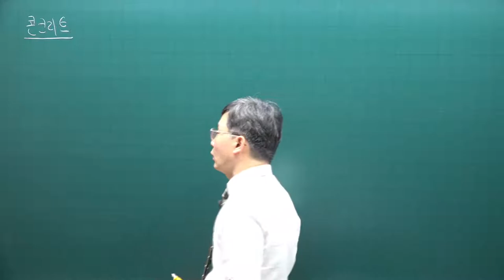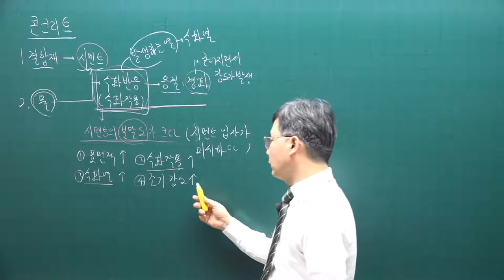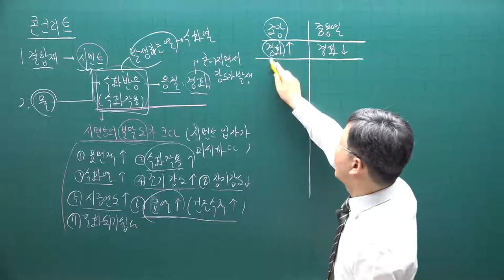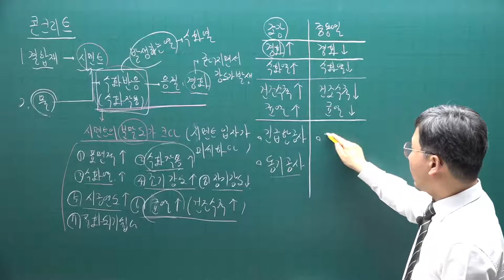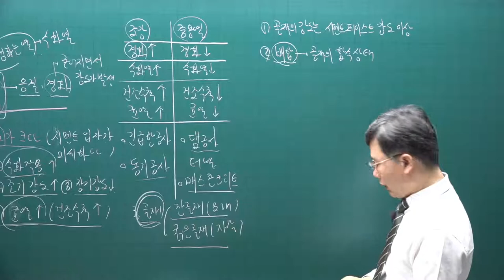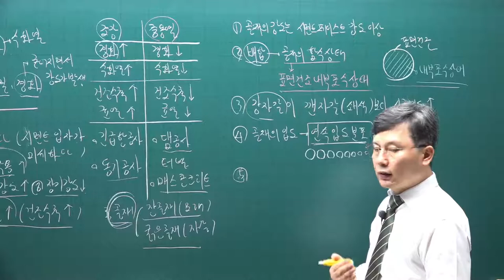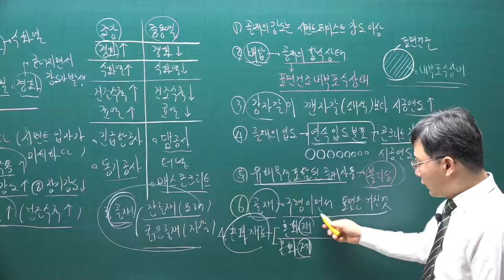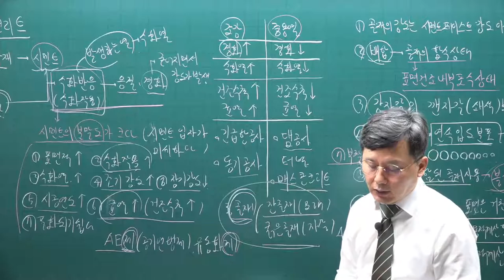[주전무] 2022년 주택관리사 시설개론 기본이론과정 8강